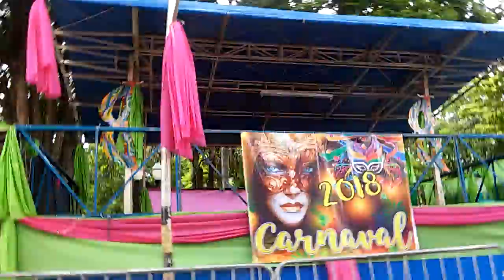Pirassununga SP Praça Conselheiro Antonio Prado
13/02/2018 às 12:00 horas preparada para receber blocos e foliões